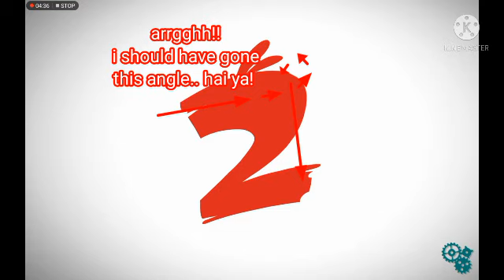ANGRY BIRDS 2 CLAN VS CLAN Nov 22 - 24 2021 Tops again after Daily Challenge Today, Updated Nov 28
My channel ID:
UChSe3AeIyny76ZpUpxJywDw

(SURVIVAL OF THE FATTEST? :DC) Nov 24

(BAMBOOZLE:KPP) Nov 24

(SOS ROVIO!, INVISIBLE WALL AGAIN? :DC) Nov 23

(FLY ME TO THE MOON:KPP) Nov 23

(ALL QUIET ON THE WESTERN FRONT:DC) Nov 22

(HAPPY ENDINGS? :KPP) Nov 22

(FORTUNE 500:DC) Nov 21

(HUMDINGER:KPP) Nov 21

(A DANGEROUS LIASON:DC) Nov 20

(THE PISBURGH REDEMPTION:KPP) Nov 20